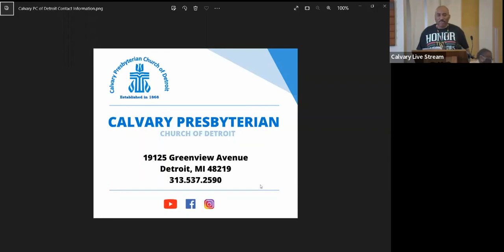July 31, 2022 Youth Sunday Sermon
Scripture Readings:  Isaiah 40:28-31 and Luke 12:13-21